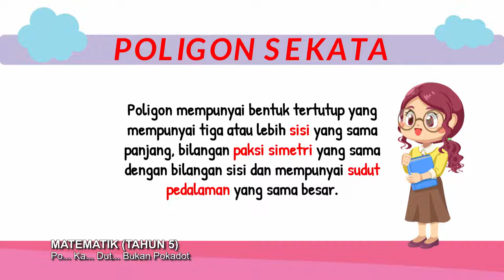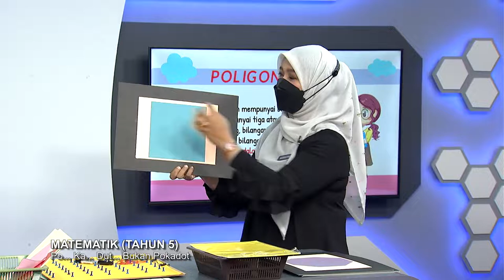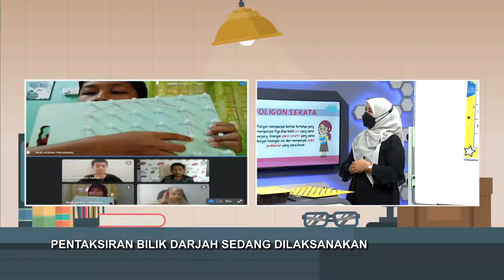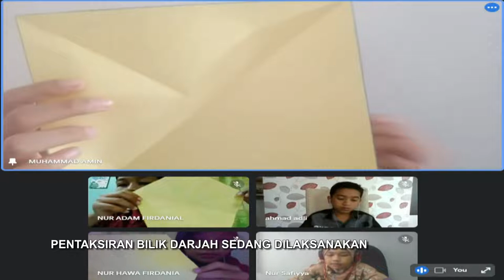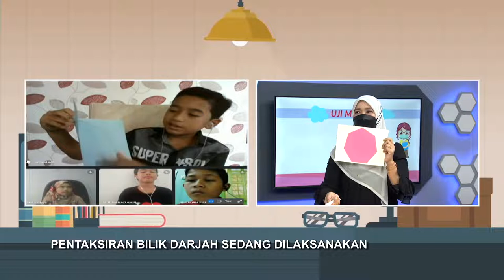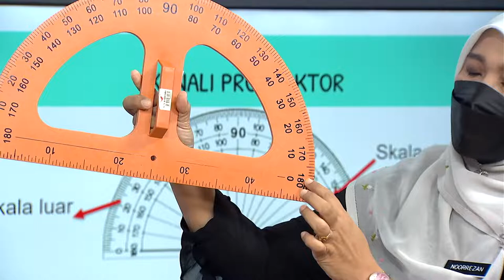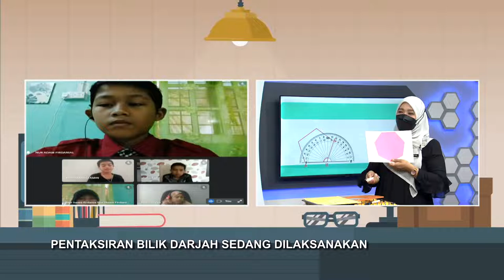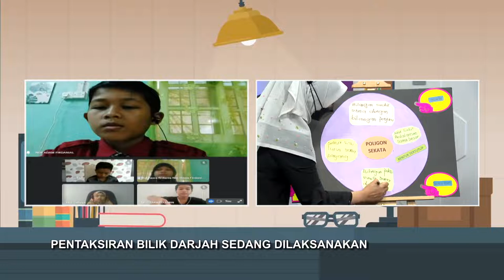DidikTV SR Tahap 2 Ep 1 Matematik Tahun 5 Po Ka Dut Bukan Pokadot